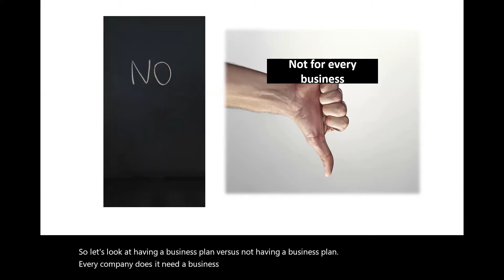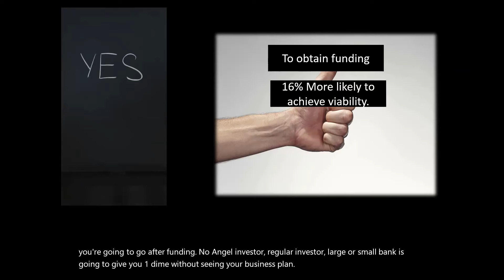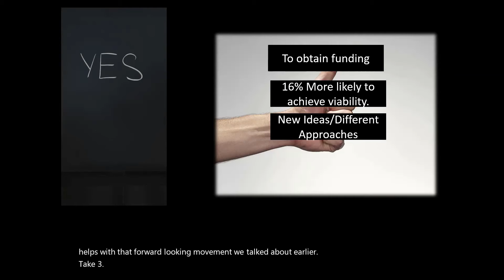Having a Business Plan vs Not Having a Business Plan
The business plan dilemma plagues entrepreneurs. Are they a good idea? Why or why wouldn't you need one?